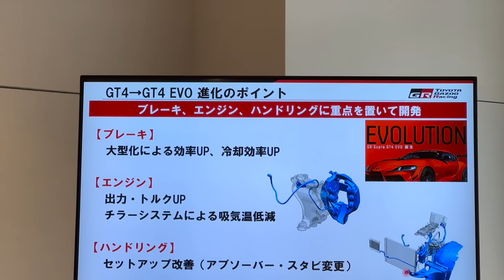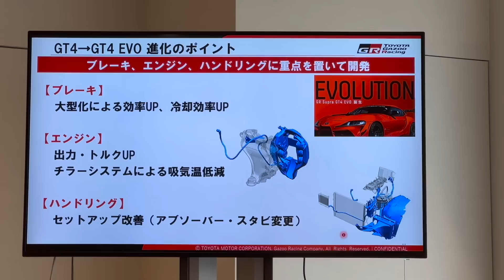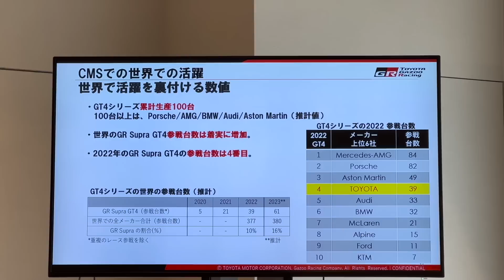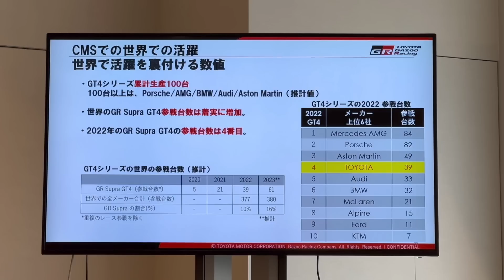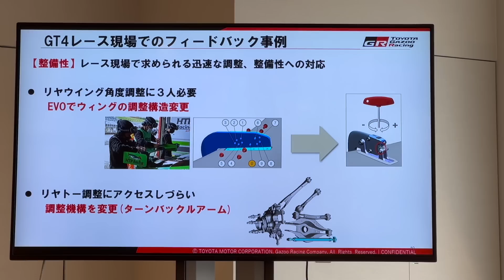SUPRA GT4開発担当者 硲 文彦（はざま ふみひこ）氏にインタビュー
スープラGT4の細部に迫る！　開発者 インタビュー。
強烈な踏力を必要とするブレーキの謎もスッキリ！
硲 氏はナンバー付きモデルの担当者。
ナンバー付きスポーツカーとレーシングモデルが一緒に進化するスープラ。
話を聞けば聞くほど、ナンバー付きスープラの進化が楽しみになった。